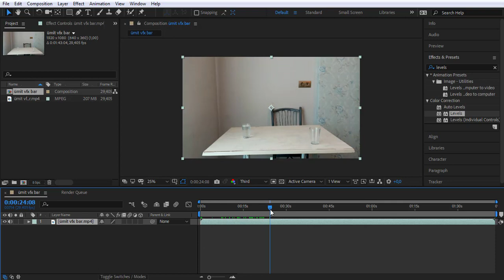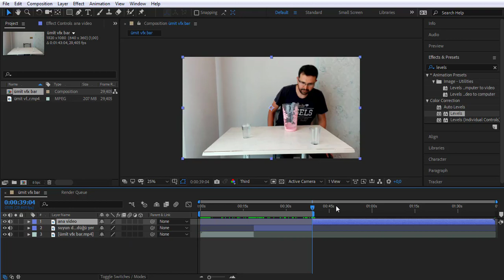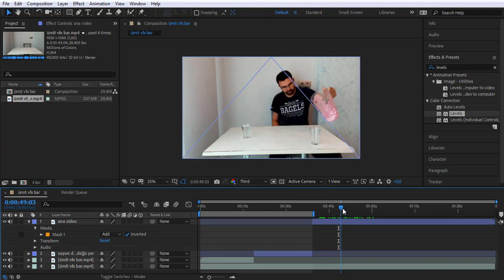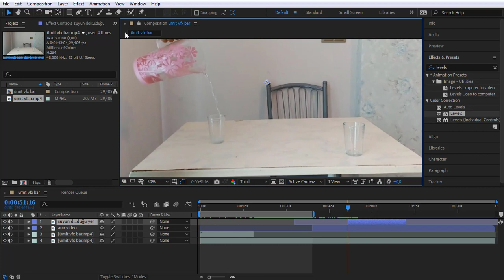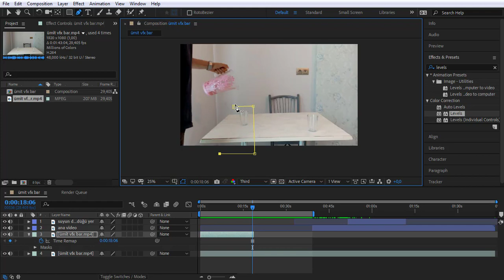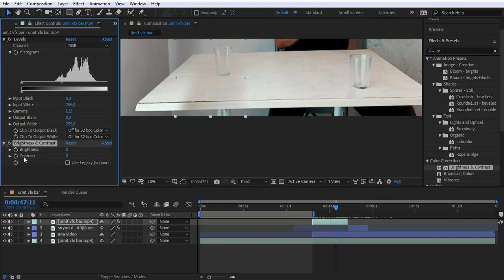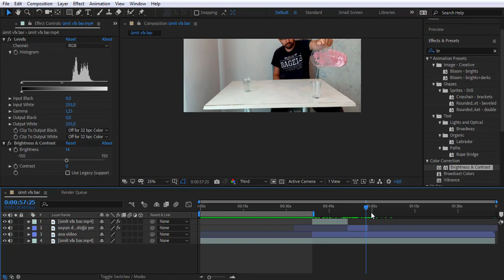MASK TUTORİAL | AFTER EFFECT 2020 BEST TRİCKS